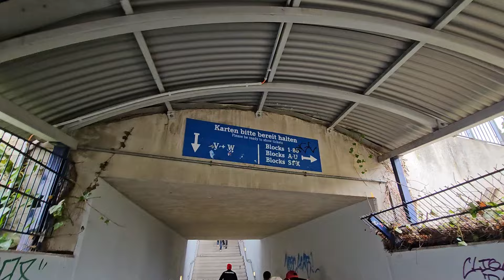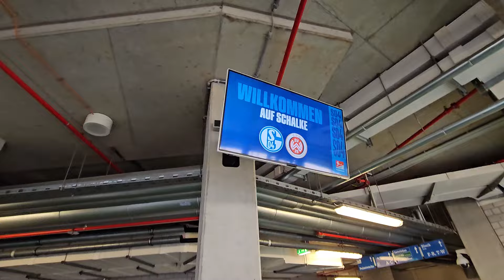Weg der Gästefans von WEHEN WIESBADEN auf SCHALKE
Genau 250 Kilometer liegen zwischen der BRITA-Arena in Wiesbaden und der VELTINS-Arena auf Schalke. Über 1000 Fans aus der hessischen Landeshauptstadt und dem Taunus machten sich auf den Weg ins Ruhrgebiet. Was aus Sicht der Nordkurve sicher eine der kleinsten Fangemeinden im gegnerischen Block war, wurde für vielen Wiesbadener & Taunussteinern zu eine der größten Auswärtsfahrten der Geschichte. Obwohl schon selber 1000 Mal in der Arena gewesen, war dies der erste Besuch im Gästeblock und ein völlig neues Erlebnis. Alleine der ungewöhnlich Gang zwischen Gittern und Tunneln zeigt die Arena aus einer völlig neuen Perspektive. Als Gästefan sind besonders die gesonderten Schlangen an der einzigen Bude ärgerlich. Erst steht man für die Bratwurst 15 Minuten an und dann noch gesondert für das Bier 10 Minuten. Anyhow, an diesem Spieltag hatte man auf jeden Fall jede Menge Platz im Gästeblock. Ein Luxus den man (zum Glück!) in der Nordkurve nicht hat. Obwohl die schwarz-rote Fangemeinde sich extrem sympathisch verhalten hat, wurden nach Spielende von ein paar echt idiotischen Schalkern noch gefüllte Bierbecher in den Block gekippt und geworfen. Asis gibt es leider überall. Meiner Schalker Seele war dies aber extrem peinlich. Eine unnötige Aktion.